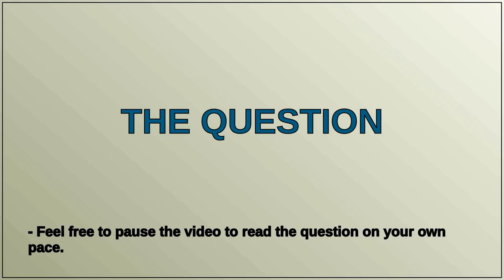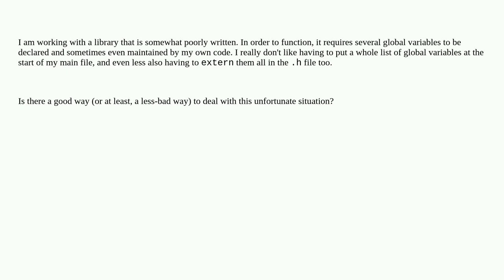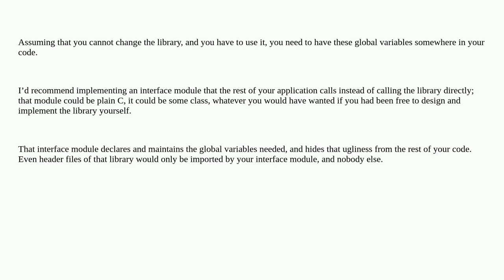Softwareengineering: Dealing with global variables required by badly-written library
Dealing with global variables required by badly-written library

A special thanks goes out to the community

  design-patterns c coding-style design embedded-systems